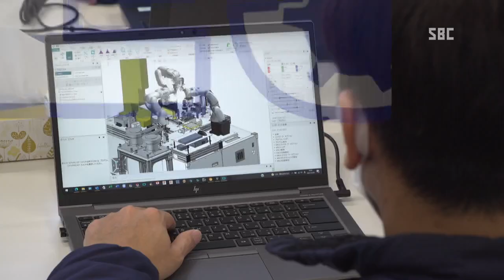ＹＥＳ！ものづくり～インフィニティソリューションズ②～長野県のものづくり企業に密着！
上田市のインフィニティソリューションズでは、ドイツのメーカーとの提携による産業用ロボットの販売やCAD/CAMなどソフトウエアの開発・販売、製造ラインを海外に持ってのプラスチック金型の製造をしています。